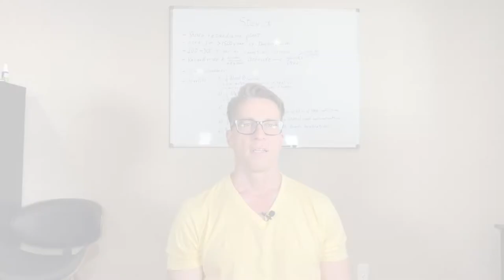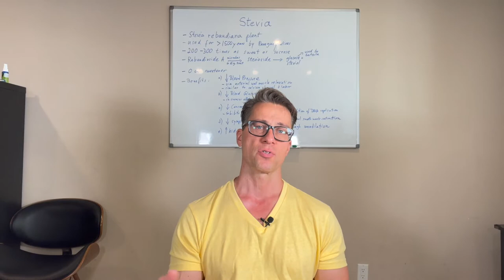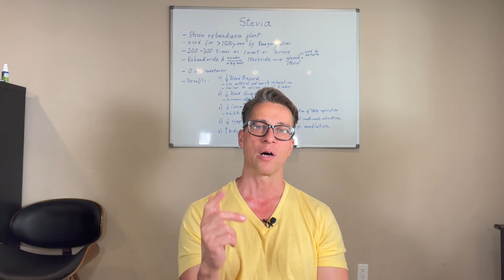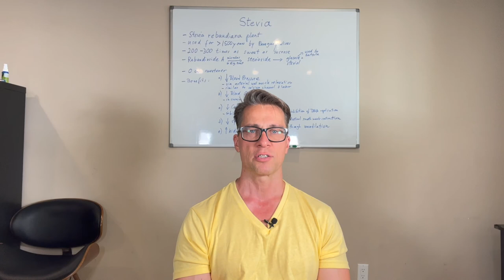Is Stevia A Safe Sugar Substitute?